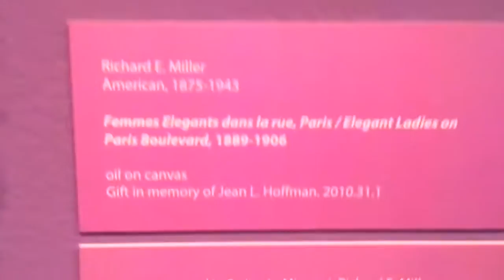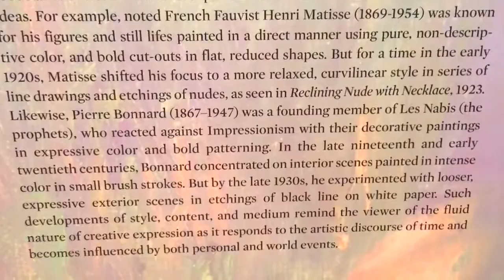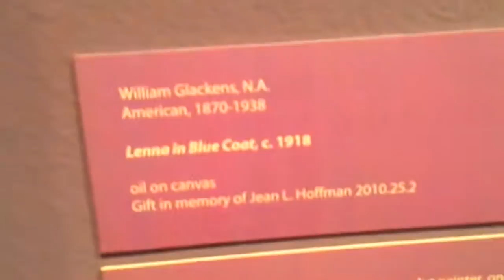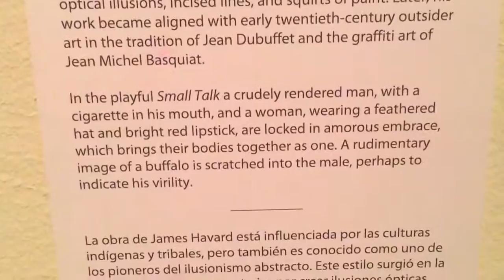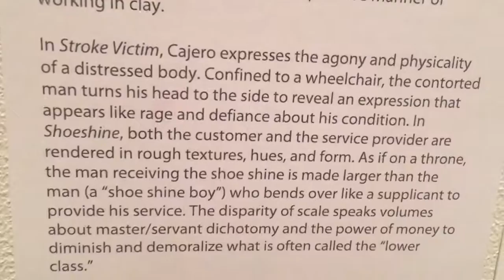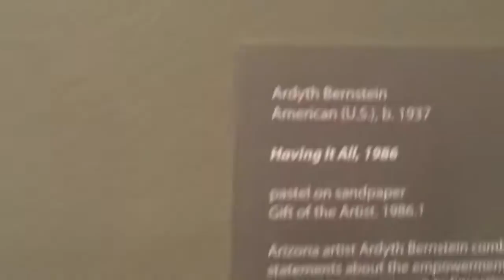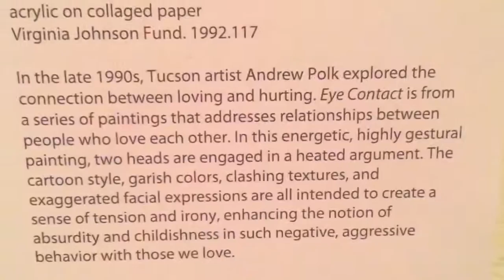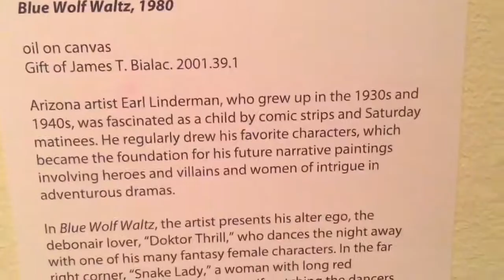ART HISTORY, SCULPTURE, PAINTING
French painters, Spain, great master artists, German artist

ASMR, ASMR SLEEP FAST, SLEEP, SLEEP FAST relaxing and hypnotic
After my Brain Injury from my horse back riding accident in 2003 I suffered greatly with not being able to fall asleep at night. And Because sleeping is so very important to our healing and restoration process I started to try and find alternative outlets that did NOT involve taking a drug or drinking that I had sometimes reverted to calm my body down so I could sleep. I then found these ASMR video's out on youtube and my ability to begin to sleep began. However when I would watch them they would do so much tapping, or whispering it would take me out of the moment, I wanted realistic activities or one's that would relax me.  So my ASMR video's are with NO TALKING, just the natural sounds that would be associated with each activity. This is what I find relaxing and helpful for my sleep, meditation process. I dedicate all my shows on youtube to helping all of us heal, rehabilitate and get back to the passionate energetic souls we were when we were young. Big Hugs and I hope this helps you sleep tonight. All my love, xoxo

It has been compared with auditory-tactile synesthesia.

relaxing Art ASMR, Museum walk, ASMR SLEEP FAST, SLEEP, SLEEP FAST Kita Johnson, kitafit, media guru, personal trainer, fitness personality, warrior, fighter, teacher,Tucson, Tucson Arizona, release stress, calming, relaxing, deep sleep,

Kitafit strongly recommends that you consult with your physician before beginning any exercise program, food program, cooking, stretching, weight training, yoga, or meditative program.